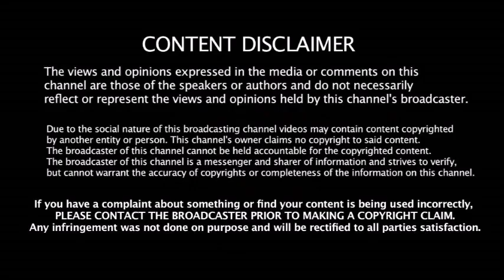ICC - T20 Ranking வெளியீடு - Top 10 - ல் எதனை இந்திய வீரர்கள் தெரியுமா ??- முதலிடத்தில் யார் ???